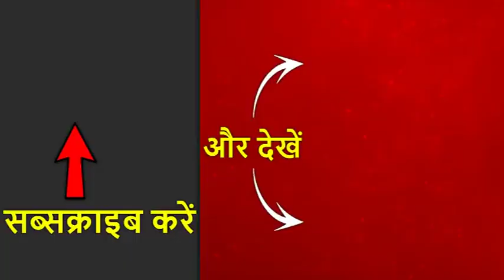Aaj Ka Rashifal: 13 अप्रैल 2019 राशिफल: जानें शनिवार का दिन कैसा रहेगा दैनिक राशिफल में गुरुजी से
आज का राशिफल (13 अप्रैल 2019, शनिवार - आज के राशिफल में जानें वृषभ राशि वाले आज क्या ना करें? मिथुन राशि वालों को कैसे होगा लाभ? कर्क राशि वाले क्या करें उपाय? कन्या राशि वालों की आज की सावधानी? तुला राशि वाले नुकसान से कैसे बचें? वृश्चिक राशि वाले क्या करें उपाय? मकर राशि वालों के धन का क्या होगा? कुंभ राशि वालों की सेहत का हाल. मीन राशि वालों की कैसे होगी तरक्की? अन्य सभी राशियों का हाल बता रहे हैं गुरुजी पवन सिन्हा. जानें आपका राशि क्या कहती है?